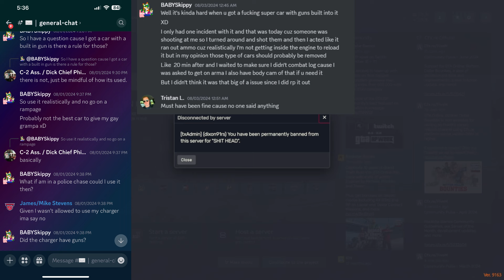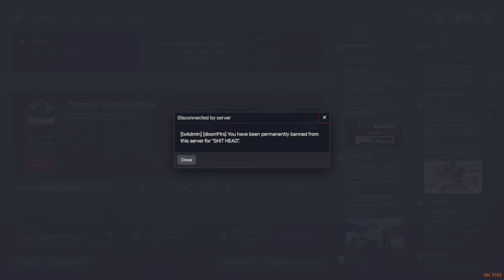The Shocking Reason I got Banned from BCRP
I got banned from a toxic FiveM server and the reason is unbelievable! Find out what happened in this shocking video.